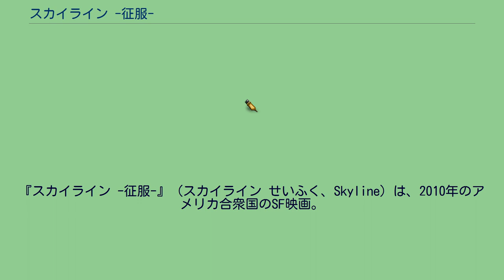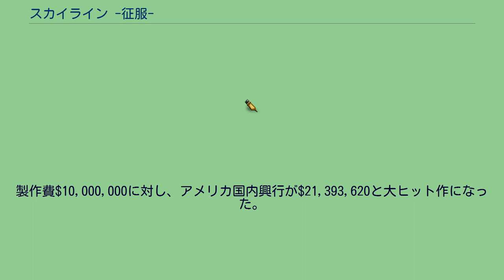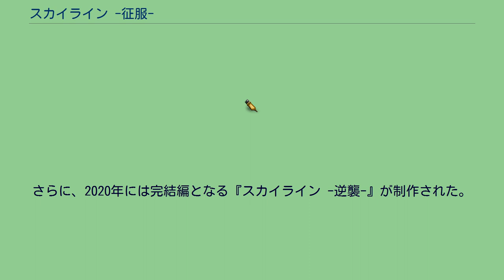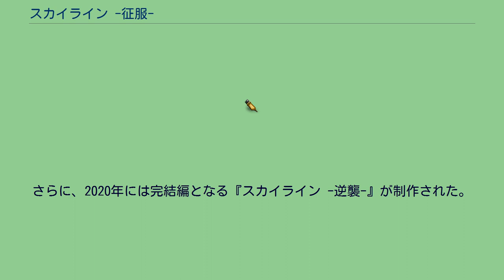スカイライン -征服-